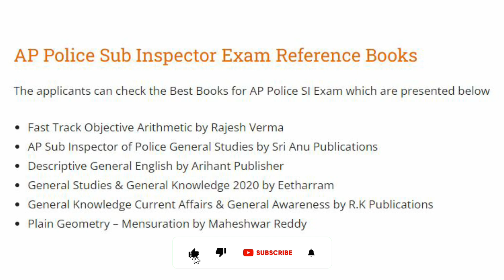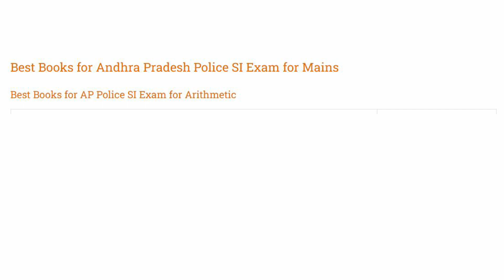AP Police SI New Books 2023 | Best Books for AP Police SI 2023 | Books for AP Police Sub Inspector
AP Police SI New Books 2023 | Best Books for AP Police SI 2023 | Books for AP SI & Constable

Friends in this video I have told about best books for ap police sub inspector exam, I think that you will like this video Thank you so much..

"This channel (TIAL WIZARDS) and I do not claim any right over any of the graphics, images, songs used in this video.
“While we have made every attempt to ensure that the information contained in this video has been obtained from reliable sources, Tial Wizards is not responsible for any errors, or omissions or incorrect data or mistakes or corrections. Please check the official websites or documents for getting exact information and for latest updates”.